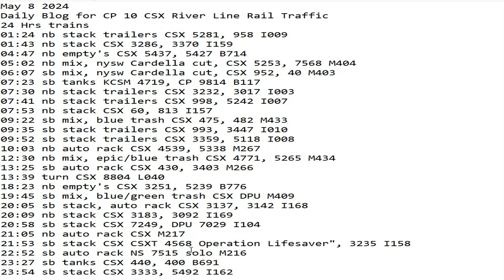May 8 2024 BigTrains.TV CP 10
24 Hrs trains
01:24 nb stack trailers CSX 5281, 958 I009
01:43 nb stack CSX 3286, 3370 I159
04:47 nb empty's CSX 5437, 5427 B714
05:02 nb mix, nysw Cardella cut, CSX 5253, 7568 M404
06:07 sb mix, nysw Cardella cut, CSX 952, 40 M403
07:23 sb tanks KCSM 4719, CP 9814 B117
07:30 nb stack trailers CSX 3232, 3017 I003
07:41 nb stack trailers CSX 998, 5242 I007
07:53 nb stack CSX 60, 813 I157
09:22 sb mix, blue trash CSX 475, 482 M433
09:35 sb stack trailers CSX 993, 3447 I010
09:52 sb stack trailers CSX 3359, 5118 I008
10:03 nb auto rack CSX 4539, 5338 M267
12:30 nb mix, epic/blue trash CSX 4771, 5265 M434
13:25 sb auto rack CSX 430, 3403 M266
13:39 turn CSX 8804 L040
18:23 nb empty's CSX 3251, 5239 B776
19:45 sb mix, blue/green trash CSX DPU M409
20:05 sb stack, auto rack CSX 3137, 3142 I168
20:09 nb stack CSX 3183, 3092 I169
20:58 sb stack CSX 7249, DPU 7029 I104
21:05 nb auto rack CSX M217
21:53 sb stack CSX CSXT 4568 Operation Lifesaver", 3235 I158
22:52 sb auto rack NS 7515 solo M216
23:27 sb tanks CSX 440, 400 B691
23:54 sb stack CSX 3333, 5492 I162